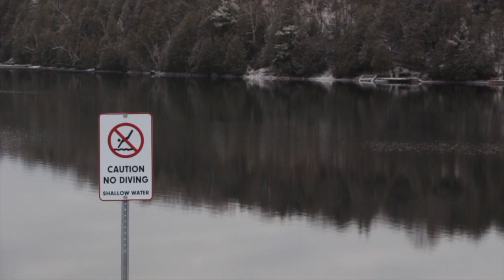Misunderstood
a music video for the song Misunderstood by Wilco
(all rights to the music go to the artist)

Starring Noah Pedersen and Finley Elizabeth

Directed by Hector Jenkins
Concept by Noah Pedersen and Hector Jenkins
Cinematography by Adam Leslie
Edited by Hazuki Ono

St Pauls Anglican Church
Trousdale's General Store
Hope Durham